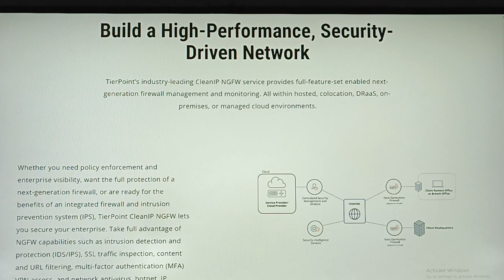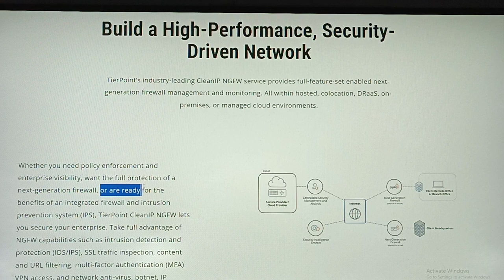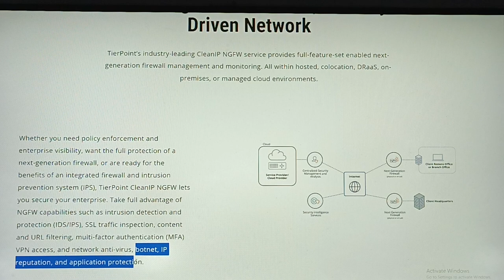Build a High Performance, Security Driven Network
Hi viewers Today we will discuss about Build a High Performance, Security Driven Network